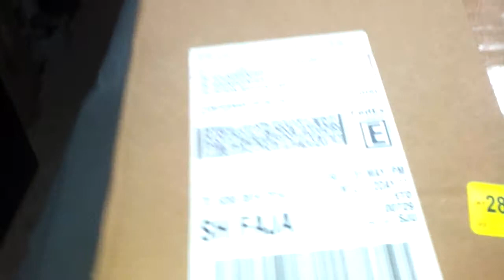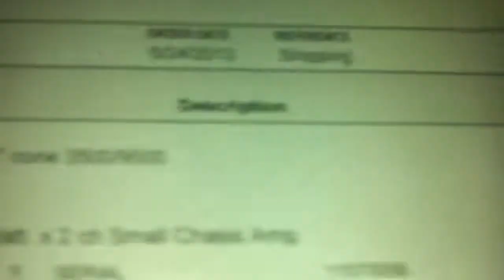Two cones and two voice coils DD9515 Q1 ohms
Recons